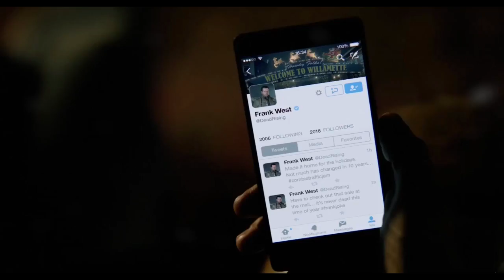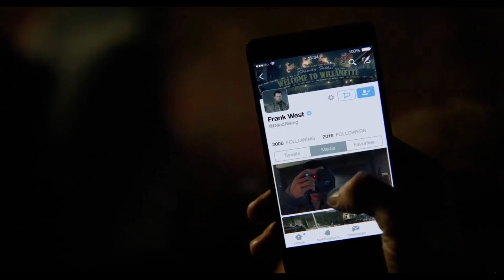Microsoft conference E3 2016 - GEARS OF WAR 4 - DEAD RISING 4 - FORZA HORIZON 3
aca les dejo la microsoft conference E3 2016
GEARS OF WAR 4 - DEAD RISING 4 - FORZA HORIZON 3 y NUEVA XBOX ONE S